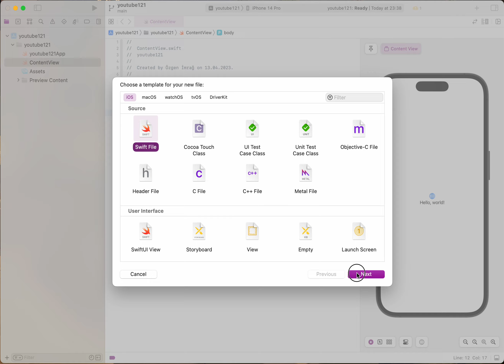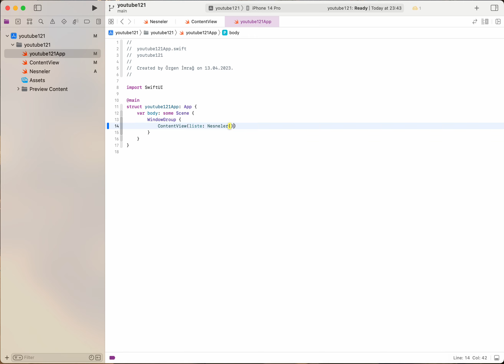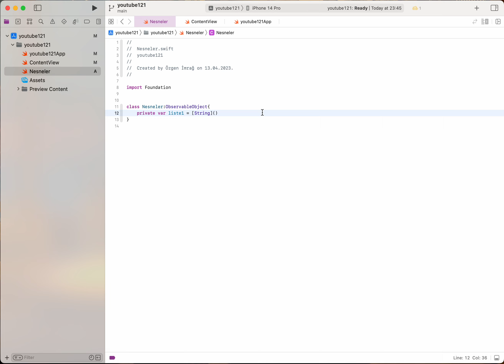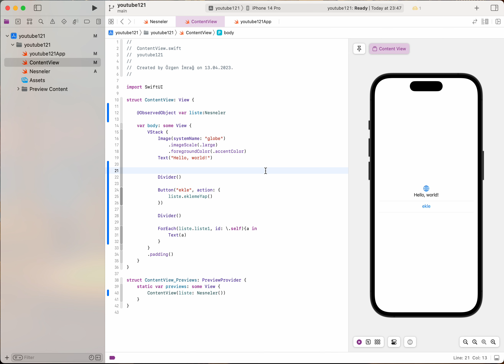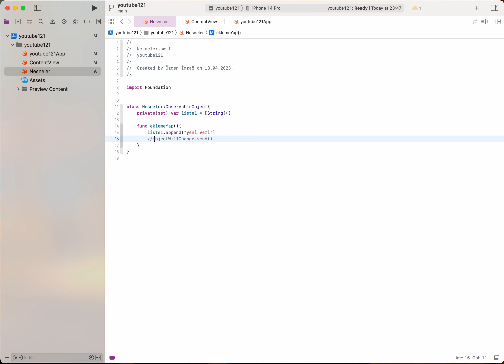SWIFTUI - ObjectWillChange | Data Provider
Swiftui ile sınıf üzerinde yapılan değişiklikleri gerekli yapılara provider ile verilerin ve değişikliklerin sağlanmasını ele aldık.